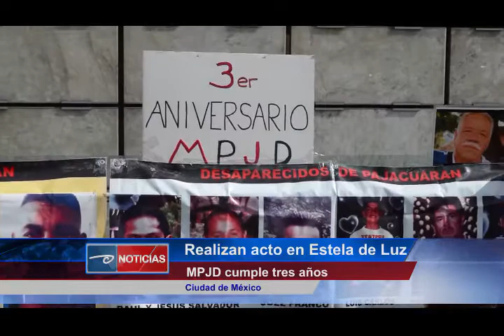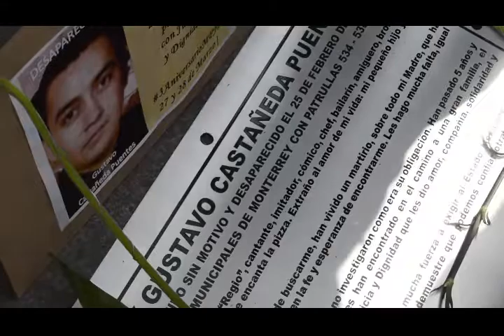Cd de México.- Realizan acto en Estela de la Luz. MPJD cumplió tres años.